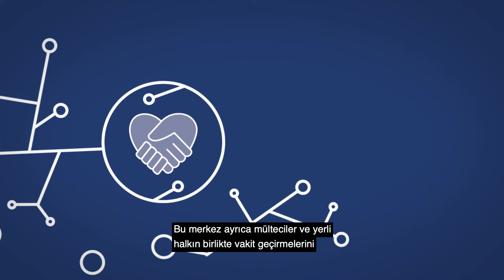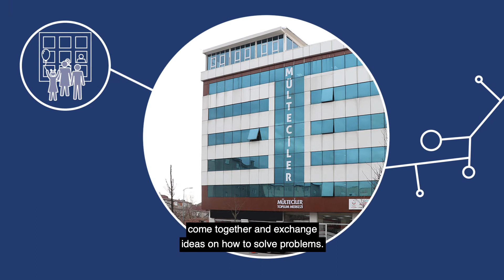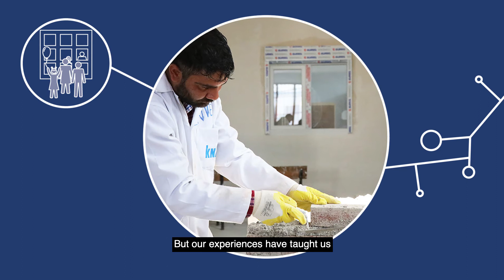PROMISING PRACTICES: Multi-purpose community centre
Sultanbeyli Municipality, Turkey

One community centre combines all the services refugees need and offers social cohesion activities, bringing them together with the locals.

Presented by: Ibrahim Akinci, Director of Social Support Services, Sultanbeyli Municipality | Turkey

ANTI-REFUGEE SENTIMENTS
Since 2011, a large number of refugees have been living in the Municipality of Sultanbeyli. The initial hospitality of the citizens decreased over time when it became clear that the refugees would stay permanently. This has led to discontent, social tensions, discrimination and xenophobia in the community.

MULTIPLE SERVICES COMBINED
The municipality established a community centre open to locals and refugees, offering healthcare, protection, legal support, education, employment, aid and shelter. Services are offered in collaboration between public institutions, international organisations, civil society and the private sector.

SOCIAL COHESION
To improve the cohabitation of refugees and the local community in Sultanbeyli the community centre also hosts a designated social cohesion unit. It organises various activities encouraging them to spend time together including regular assemblies for children, women and men.